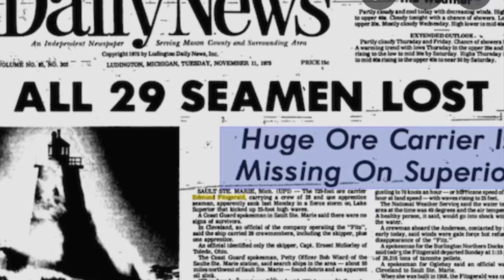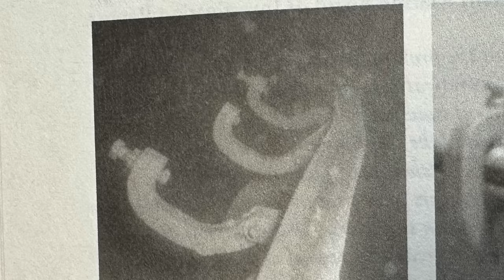Mighty Fitz & the Sykes, a Rendezvous with Destiny, Season 3 with Capt. Darrell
Welcome to season 3 with Capt. Darrell Walton on the Edmund Fitzgerald. In previous episodes, Capt. Darrell and I have extensively covered the Arthur M. Anderson and its role in the Legend of the Edmund Fitzgerald. In our latest episode, Capt. Darrell dives into the story of the Wilfred Sykes and how it played a part in the Mighty Fitz's fate. Darrell also digs into the Fitzgerald's hatch covers and how they contributed to the great ship's demise. As you may already know, Darrell's uncle Ralph Grant Walton was an oiler on the Fitzgerald and went down with the ill-fated lake carrier when it sank in Lake Superior on Nov. 10, 1975.